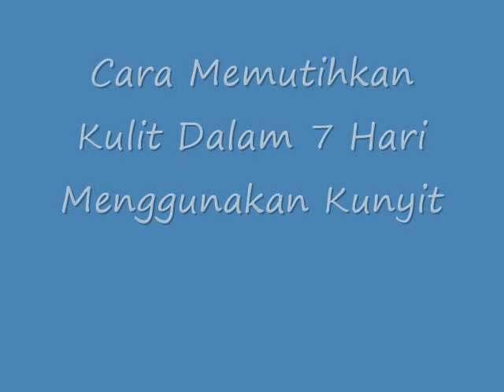WOW!! Inilah Cara Memutihkan Kulit Dalam 7 Hari Menggunakan Kunyit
Cara Memutihkan Kulit Dalam 7 Hari Menggunakan Kunyit